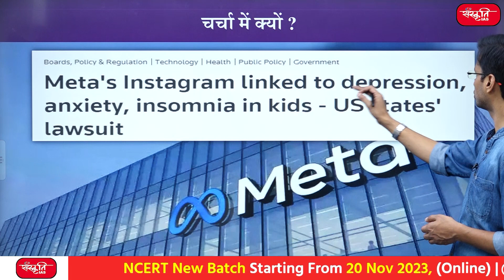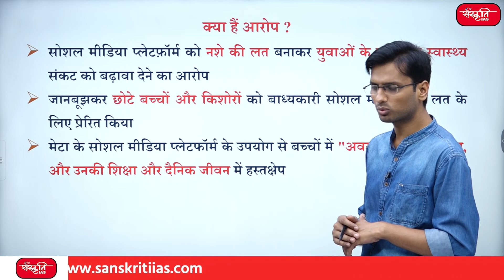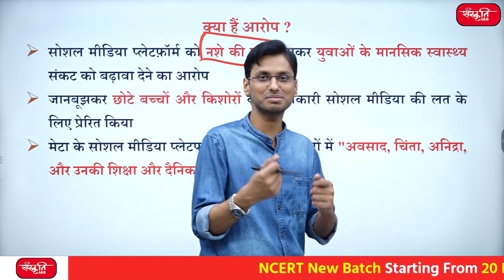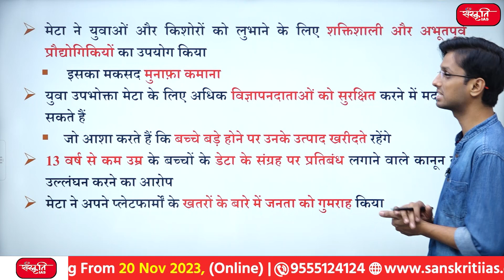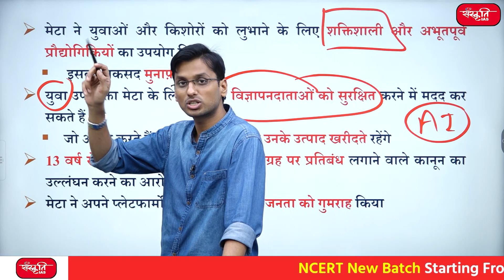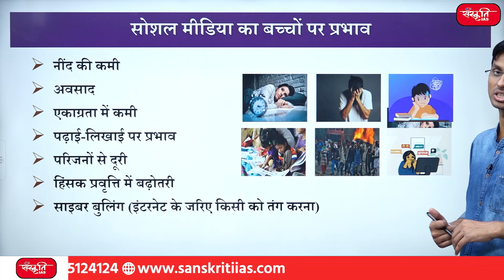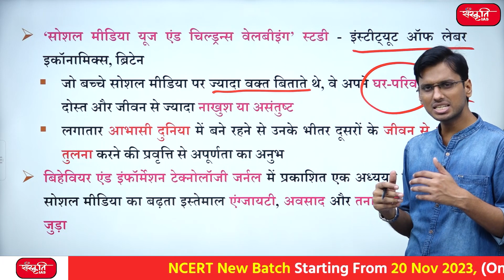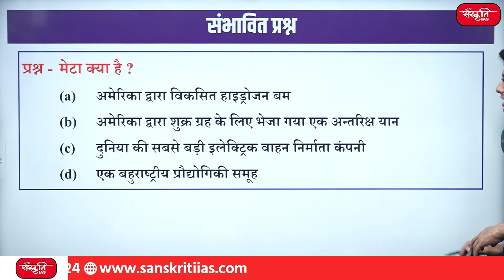क्या INSTAGRAM को बैन करेगा अमेरिका ? | Meta | UPSC Current Affairs | Sanskriti IAS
👉  42 अमेरिकी राज्यों द्वारा मेटा प्लेटफ़ॉर्म और इसकी इंस्टाग्राम इकाई पर मुकदमा , सोशल मीडिया प्लेटफ़ॉर्म को नशे की लत बनाकर युवाओं के मानसिक स्वास्थ्य संकट को बढ़ावा देने का आरोप |

👉  Meta Platform and its Instagram unit sued by 42 US states, accusing them of exacerbating youth mental health crises by making the social media platform addictive.

👉 क्या हैं आरोप ?  (What are the allegations?)
👉 सोशल मीडिया का बच्चों पर प्रभाव (Impact of social Media on children)
👉 मेटा प्लेटफ़ॉर्म    (Meta Platform)